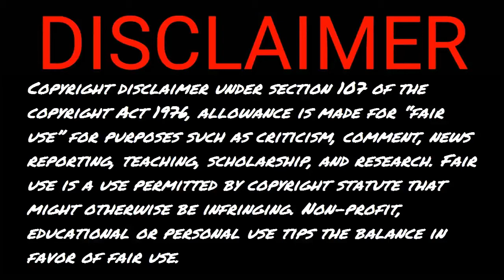Black Magic Horror video | Black Magic for a man with fish to make him looser | paranormal | jin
From a mobile camera this footage recorded by someone, Black magic/ ghost/paranormal/bhoot/jin activity caught by a boy scared by some very dangerous ghost in his village house. some people who could see the ghost of fish traping, shadow moving, paranormal sound playing etc these things were scared by real ghosts.